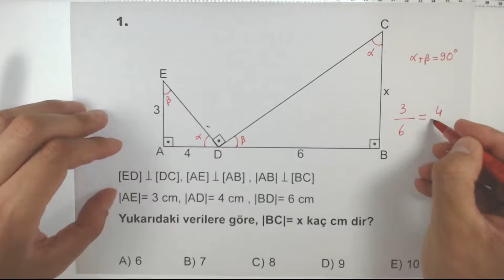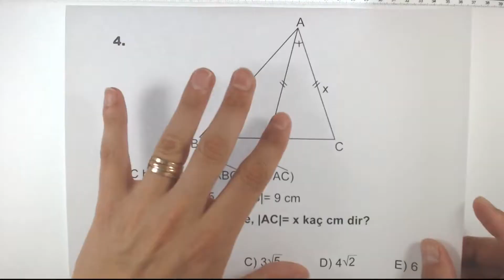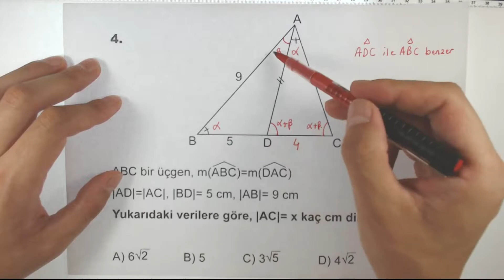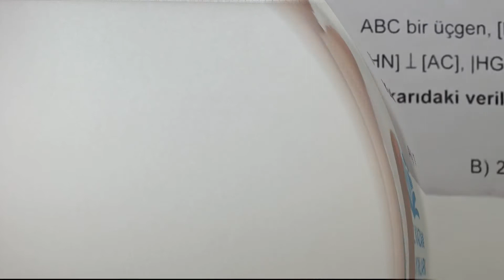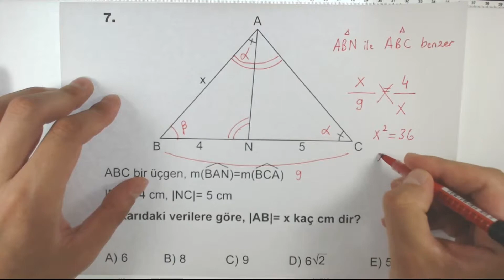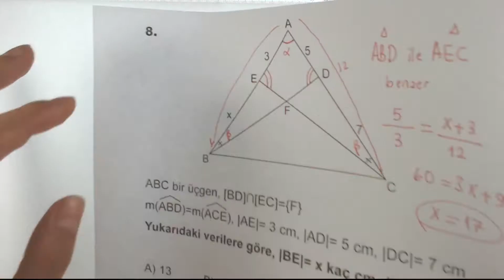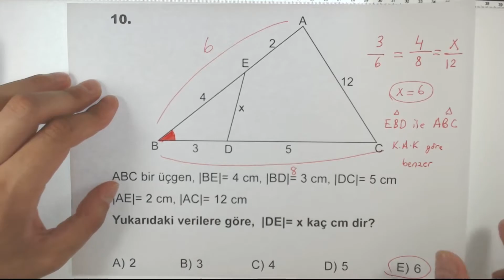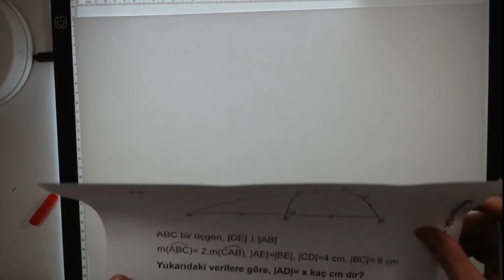TYT GEOMETRİ SORU BANKASI BENZERLİK TEST 6